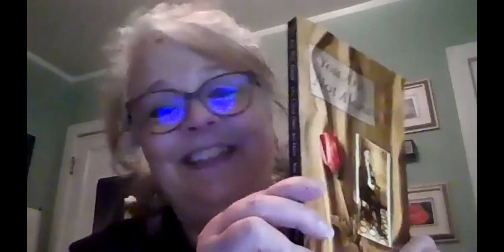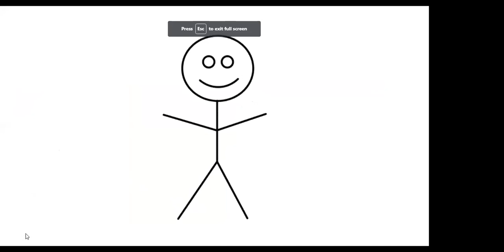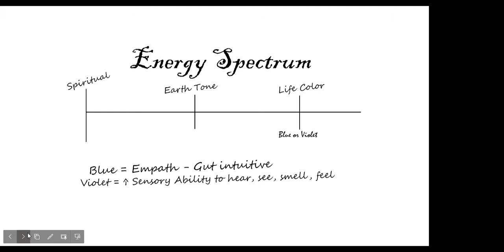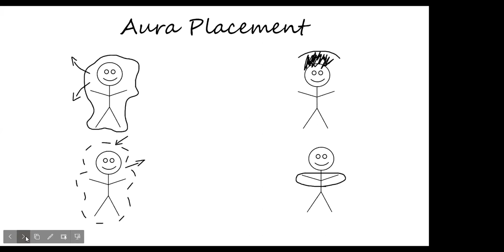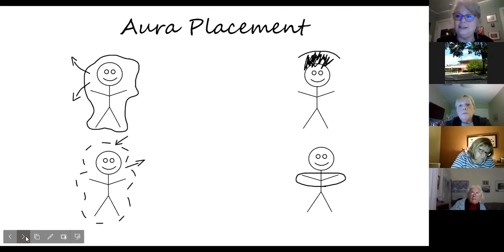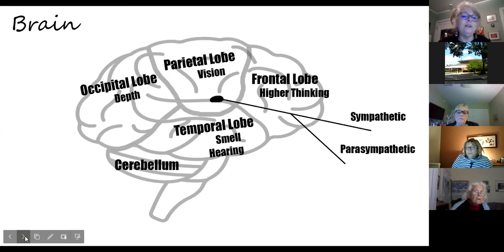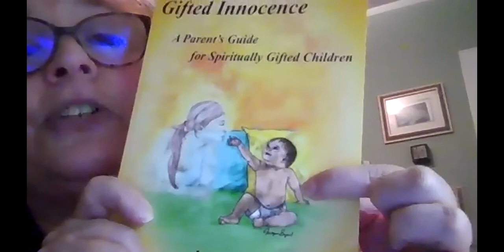RML presents Understanding Your Aura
What is an aura, and how can knowing
your aura improve your life? Sydney
Sherman identifies the different colors
of auras and explains personality traits
and characteristics that are attributed to
these colors. This presentation is full of
information and very interactive.